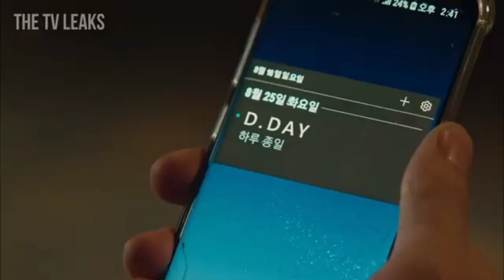Sweet Home | Official Trailer season 2 | Go Min-Si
You're Queries:-
1 ) sweet home season 2 release date update

2)  sweet home season 2 official trailer

3)  sweet home season 2 trailer

4)  sweet home seaspn 2 first look

5)  sweet home season 2

sweet home season 2 sweet home season 2 release date
sweet home season 2 update
sweet home season 2 cast
sweet home season 2 trailer
sweet home season 2 sweet home season 2 episode 1
sweet home season 2 release dates
sweet home,sweet home season 2 new update
sweet home season 2 netflix release date
sweet home netflix
song kang lee si young
sweet home kdrama
korean drama
kdrama sweet home season 1netflix
sweet home season 2 latest update
netflix kdrama 2023
netflix kdrama hindi dubbed
 netflix kdrama trailer 2023
kbs world drama eng sub
kbs world
 kbs world tv
kbs entertainment
netflix kdrama 2023
netflix series 2023
netflix series trailer
netflix series hindi
netflix series to watch 2023
upcoming korean drama 2023
upcoming korean drama in hindi dubbed on mx player
upcoming korean drama in hindi
chinese drama eng sub
chinese drama eng sub 2023

Drama link Handi dubbed:-

Snake video:  This vlogger makes great videos! Come watch!